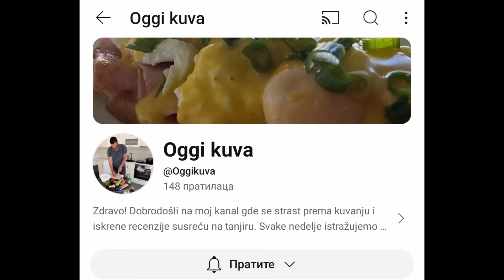OGI KUVA KOD MENE NA KANALU NEDELJNA VECERA ( zapratite ga na njegovom kanalu link u opisu)